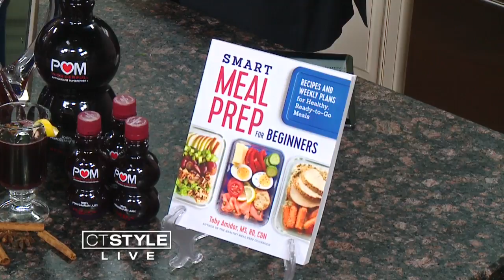In the Bender Kitchen: Toby Amidor helps with 'better for you' options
We all know the holidays can be filled with calorie heavy temptations at every turn!